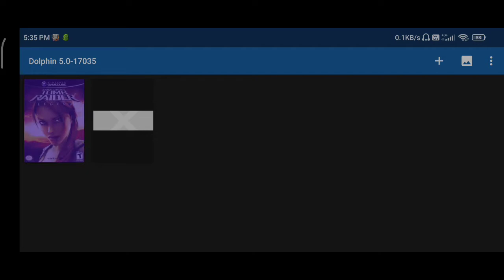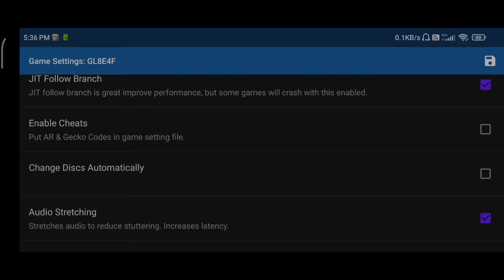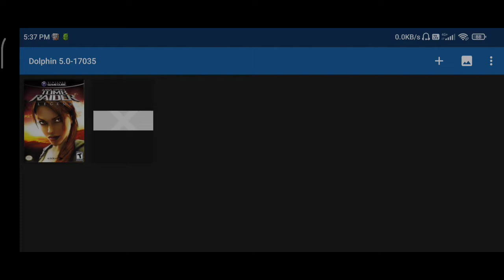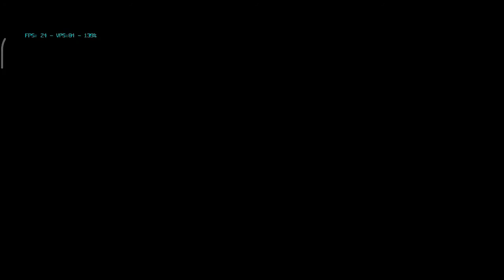Lara Croft Tomb Raider Legend Gamecube Gameplay | Best Settings Dolphin Emulator | Tutorial In Hindi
𝙿𝚛𝚘𝚌𝚎𝚜𝚜𝚎𝚛 - 𝚂𝙳 732𝙶
𝚘𝚙𝚎𝚗𝙶𝙻 - 3.2 & 𝚅𝚞𝚕𝚔𝚎𝚗
𝚁𝚊𝚖 - 6 𝙶𝙱
𝚅𝚎𝚛𝚜𝚒𝚘𝚗 - 11

ღԵհɑղƘՏღ